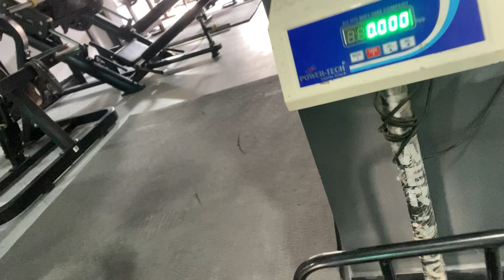Bina protein Supplemnt ke body aur muscle gain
New challenge start bina protein aur Supplemnt ke body banaye aur muscle gain karna hai  weight gain karna hai.